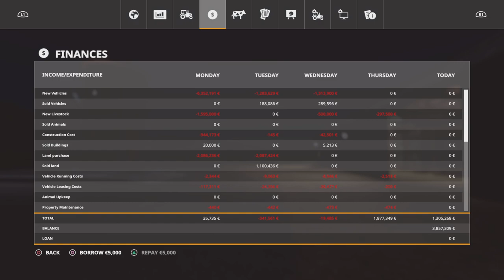EUREKA FARMS Ep 21 | THE EUREKA SIX! | Let’s Play Farming Simulator 19 FS19.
EUREKA FARMS Ep 21 | THE EUREKA SIX! | Let’s Play Farming Simulator 19 FS19. Modhub. PS5. GIANTS Software. Focus Home Interactive. Map By: TNTmodding. Contracts have officially ceased and I move into the final phase of my time on Eureka. Harvester #6, a quick silaging, heading for 1000 cows and achieving all my set targets. I’ve had a blast and want to thank DJ for letting me use his name and TNT for a great map and loads of fun.

MODS: Lizard Continental By: Vector Man, Silo Wood By: Oma Tana, Roadrunner+ By: Mantrid, Multi Silo Shop By: C+S Modding/Annmarie, Tool Height Control For Harvester By: DDModPassion, Lizard Three-Point Hitch Drawbar By: ar1g3, Farmhouse Doormat By: Alien Jim, Lizard Front Lifter By: Peppe978, TLX 2020 + TLX 48ft Tanker Trailer + TLX 9000 By: 82Studio (pzonako), John Deere 2410 Plow By: J.A.Modding, Placeable Factories pack By: erShaba, New Holland T9 Series By: KMN Modding, LizardP Pack (RAT200) By: DD ModPassion, Mixed Ration For Cows + Sweeper By: raulycristi1, Liquid Silo + Slurry yard By: MISSYB and Foo Farmer, Slurry yard By: MISSYB, Lone Oak Cow Husbandry By: gForce_modding/Oxygendavid/BulletBill/LoneWolf, Field Creator Pack By: Holger Sengstock, Eurospand Pack (OBE Spreader Pack) By: Black eyes modding,

Music (if used) is from YouTube and Sharefactory’s free libraries. Voices By: Patrick Patrikios & Caballero By: Ofshane.